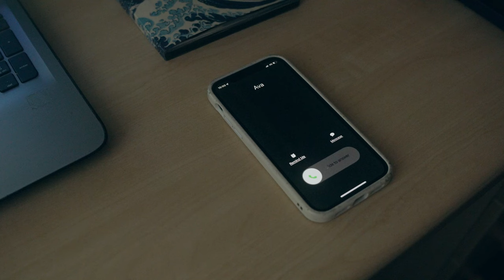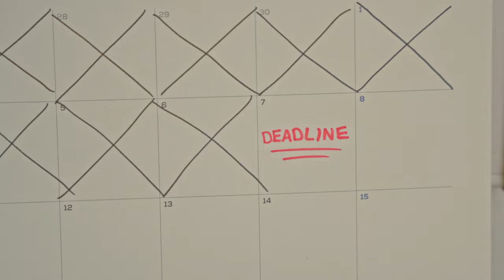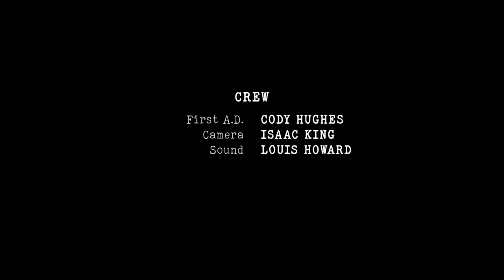THE WRITER'S BLOCK - short film (2022)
A young man struggling with writer's block is confronted by a familiar face, and must challenge his perception of the past in order to move forwards.